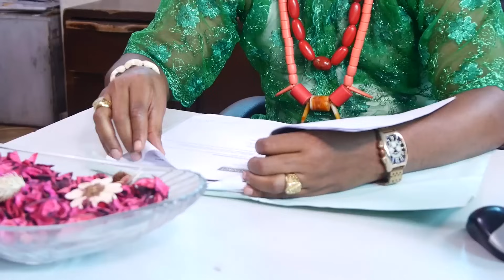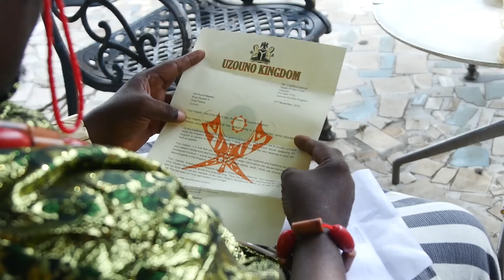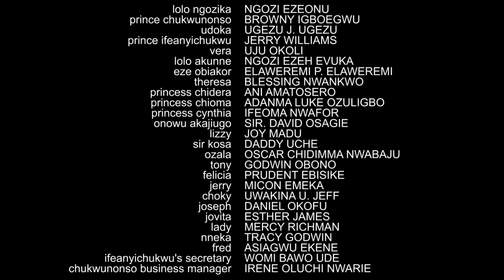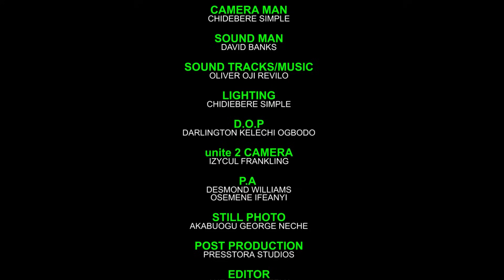Crowned Prince Pretends To Be A Palace Guardian To Know Who Truly Loves Him 2 Nigerian Movies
In this Nigerian movies, Crowned Prince Pretends To Be A Palace Guardian To now Who Truly Loves Him Nigerian Movies

A Nigerian Movies Starring: Ugezu Ugezu